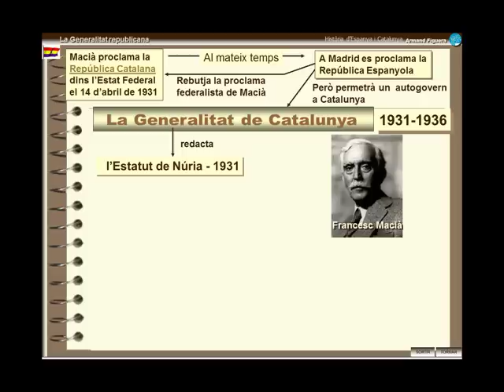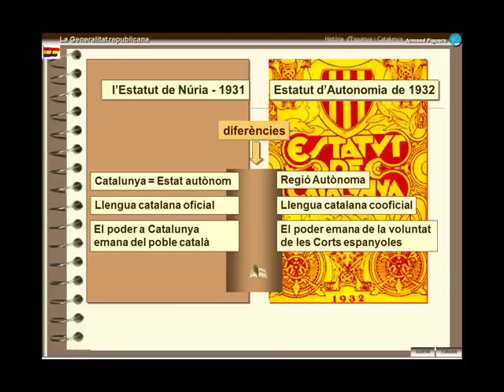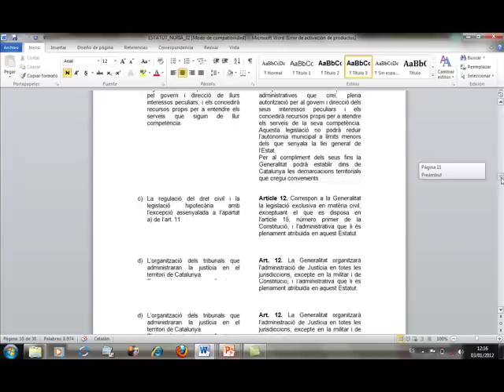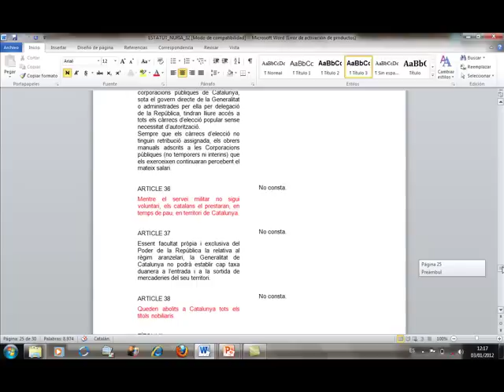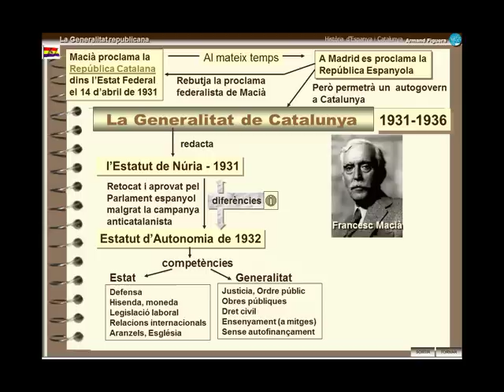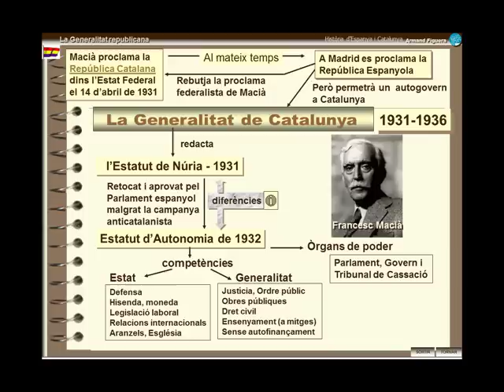RESUM Els orígens de la Generalitat republicana i l'elaboració de l'Estatut d'Autonomia del 32